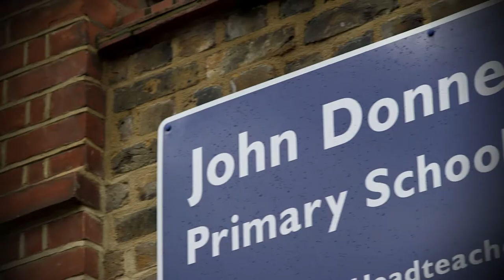John Donne Primary School overview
This video gives a short overview of the outstanding John Donne Primary School, based in Peckham, SE1.